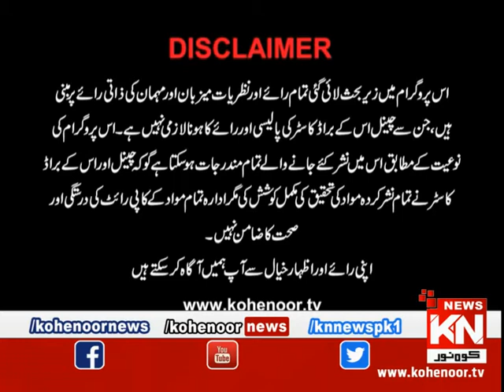Kohenoor@9 15 January 2019 | Kohenoor News Pakistan